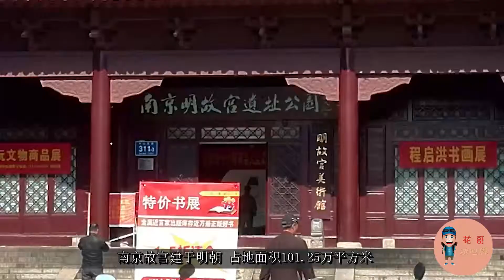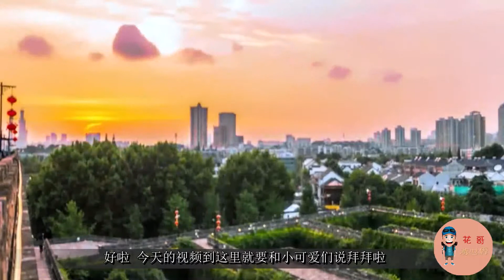和北京故宮差一個字，故宮建造也參照了它，曾是中國最美皇宮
我國還有一個宮殿，和北京故宮僅差了一個字，可惜卻成了遺址，這就是南京故宮，很多人會疑惑，南京有故宮？當然有，而且比北京故宮的年代還要久。